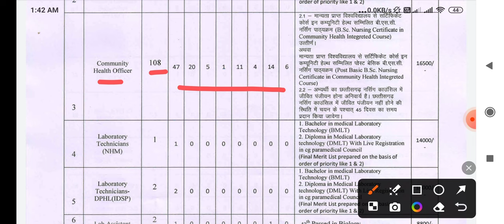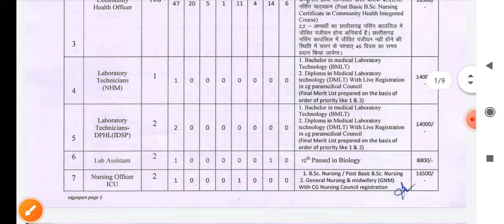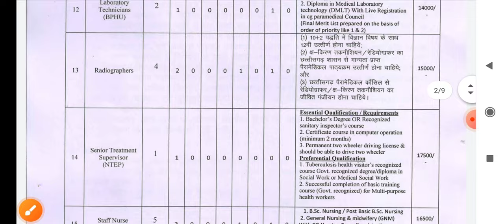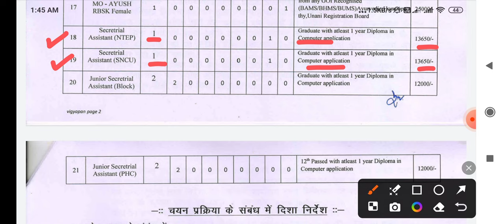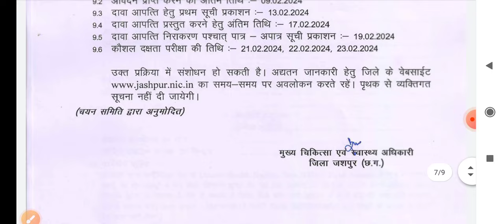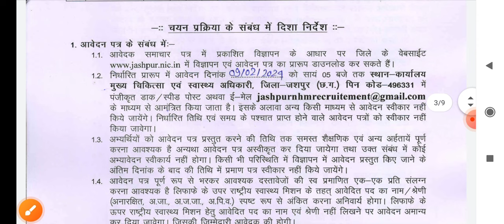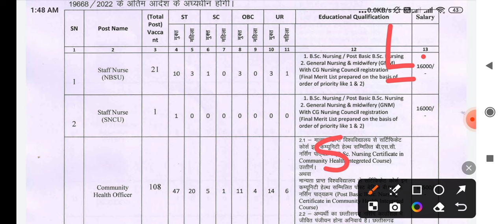NHM CHO , STAFF NURSE , NURSING OFFICER , LAB TECH + VARIOUS POSTS - INTERVIEW ONLY -NHM CHATTISGARH